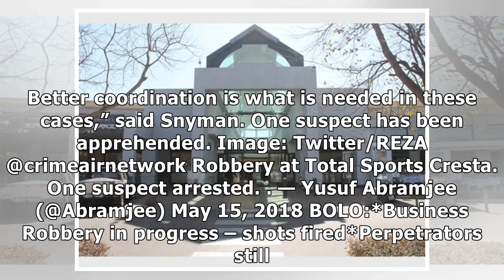UPDATE: Statement released following shootout at Cresta Mall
Cresta shopping mall. File photo Cresta Shopping Centre has released a statement regarding this morning’s armed robbery at a Totalsports store. According to the statement, a group of suspects robbed t...